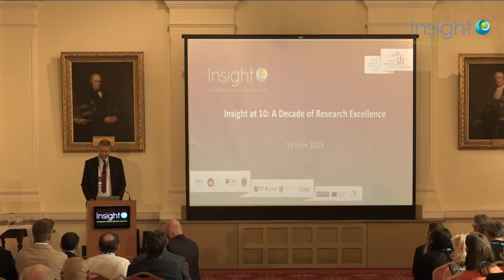Insight at 10: Joseph Moore, Principal Officer, Innovation, Research and Development Policy